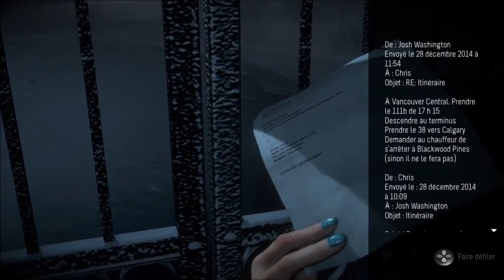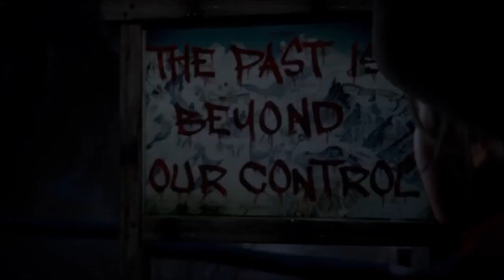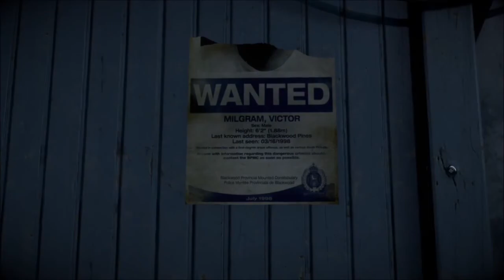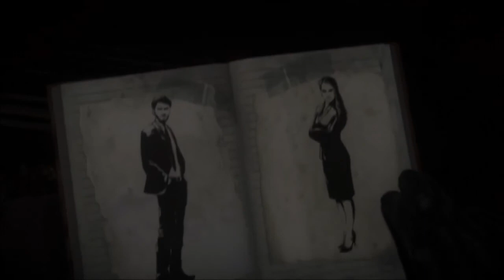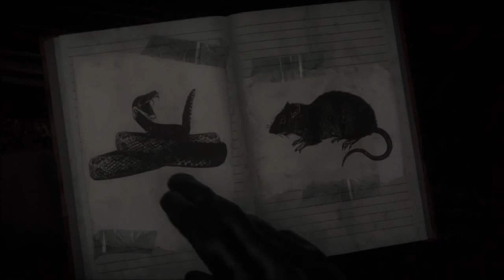Let's Play Until Dawn (FR) - Chapitre 1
Nouveau Let's Play sur Until Dawn cette fois, un jeu de Supermassive Games édité par Sony. Il s'agit d'un jeu que j'appelle "cinématographique" car le gameplay est réduit au minimum mais l'histoire est très bien travaillée, dans le même esprit qu'Heavy Rain ou Beyond Two Souls de Quantic Dream.

Il existe beaucoup de Let's Play sur ce jeu mais j'espère que vous apprécierez les commentaires d'une gameuse ! Je découvre le jeu en même temps que vous, auriez-vous fait les mêmes choix ?

La vidéo retrace le chapitre 1 du jeu.